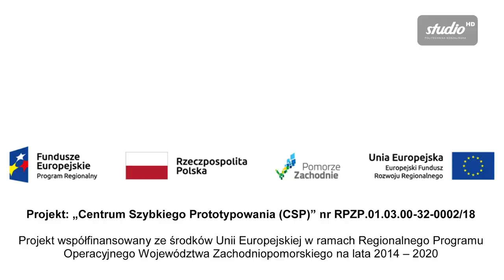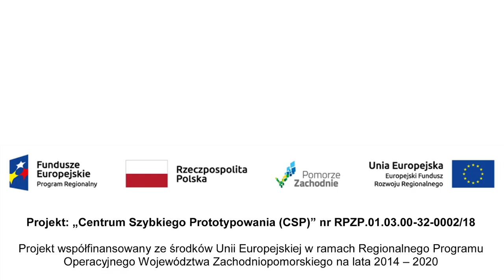Centrum Szybkiego Prototypowania